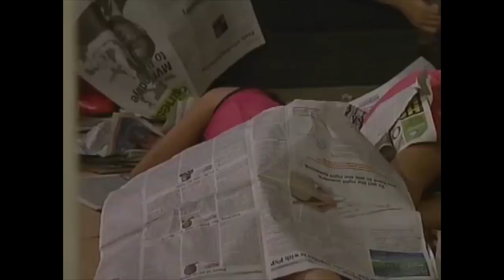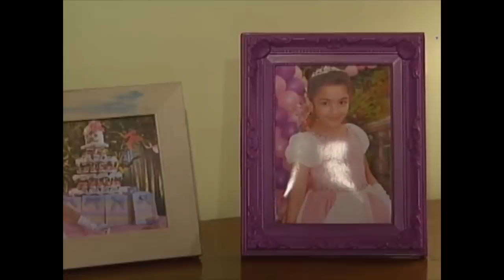Annaliza sings for Angel while she is sleeping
Annaliza (Andrea Brillantes) takes care of her friends while they are sleeping.